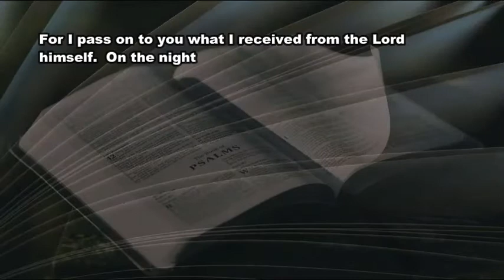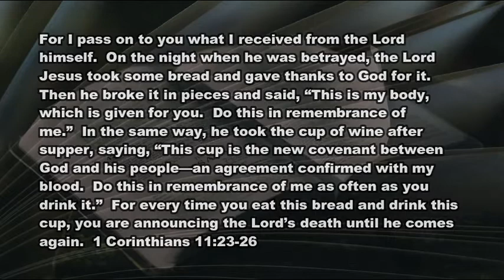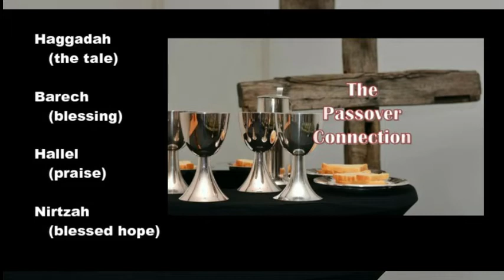4 1 21 The Passover Connection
The Connection of Jews and Christians